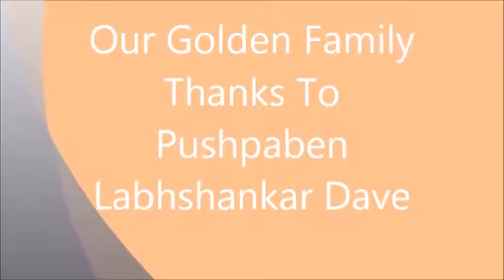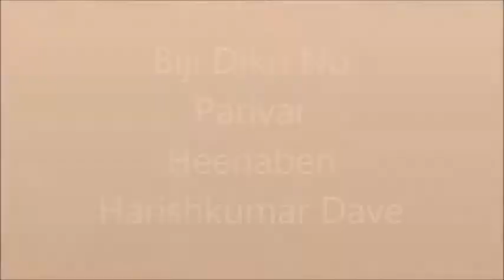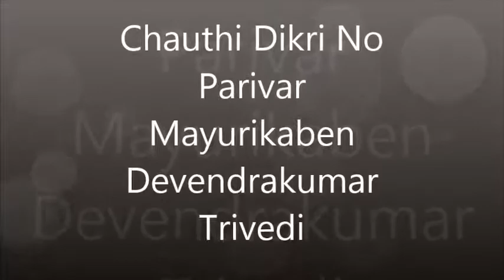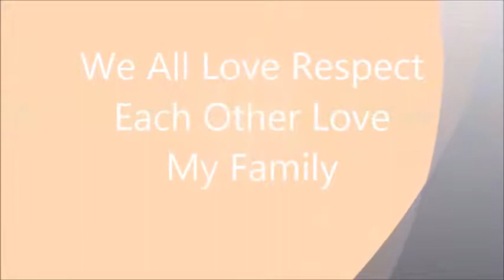My Nani Pushpaa baa golden family 💓